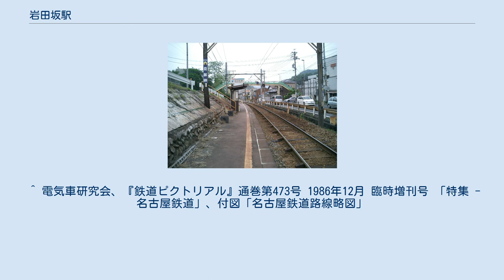岩田坂駅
岩田坂駅（いわたざかえき）は、岐阜県岐阜市岩田にあった名古屋鉄道美濃町線の駅。
 1957年（昭和32年）に開業した新しい駅である。
2005年（平成17年）4月1日をもって、美濃町線とともに廃止された。
 国道156号に沿う専用軌道の北側に、1面1線の単式ホームを持っていた。
岐阜市北東部の丘陵地帯を越える峠の頂点に位置し、簡単な屋根の付いたベンチがあるのみの駅であった。
 ^ 『岐阜のチンチン電車 岐阜市内線と美濃町・揖斐・谷汲線の85年』郷土出版社、1997年、183頁。
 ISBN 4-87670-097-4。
 ^ 『岐阜のチンチン電車 岐阜市内線と美濃町・揖斐・谷汲線の85年』郷土出版社、1997年、219-230頁。
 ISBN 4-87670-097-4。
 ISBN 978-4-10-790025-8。